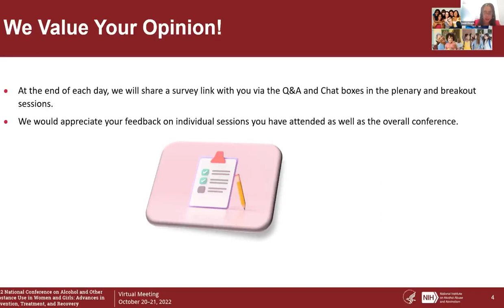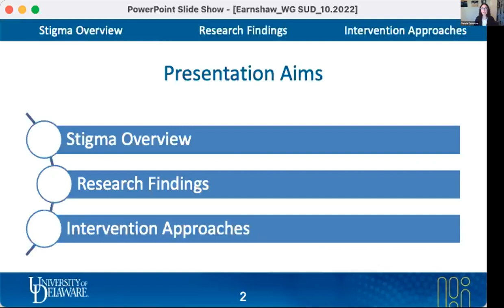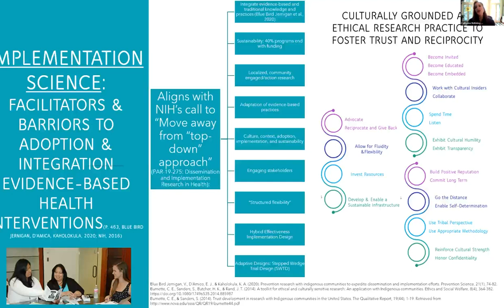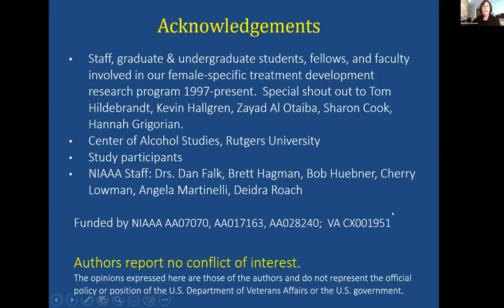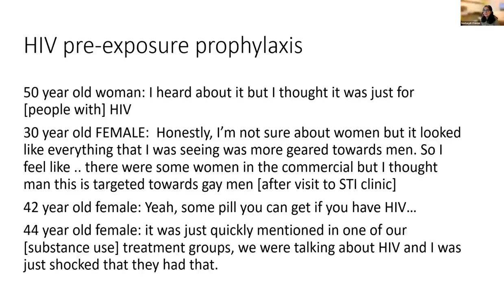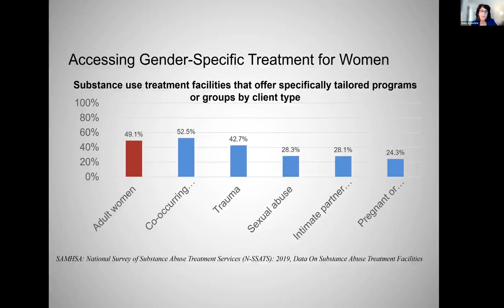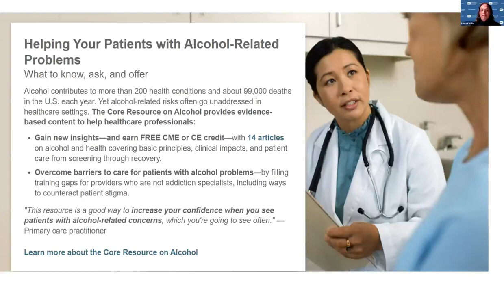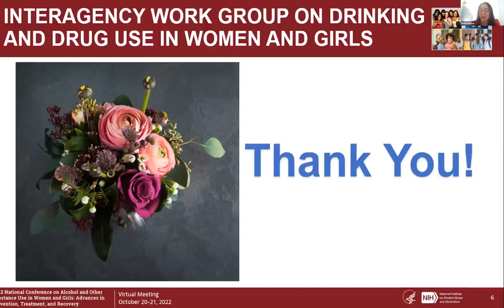2022 National Conference on Alcohol and Other Substance Use in Women and Girls Day 2, Oct. 21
This video is a recording of Day 2 of the Virtual 2022 National Conference on Alcohol and Other Substance Use in Women and Girls: Advances in Prevention, Treatment, and Recovery held October 20 and October 21, 2022. The Conference was hosted by the National Institute on Alcohol Abuse and Alcoholism (NIAAA) and the Interagency Work Group on Drinking and Drug Use in Women and Girls (IWG) and sponsored by the NIAAA, National Institutes of Health, U.S. Department of Health and Human Services.